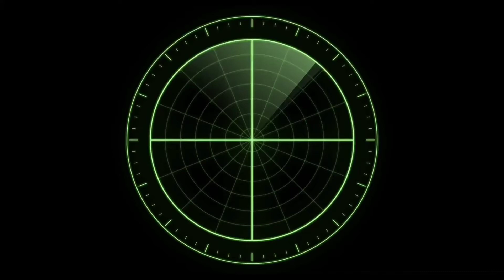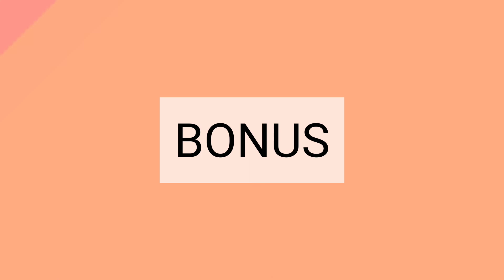Craftman & Squid Game